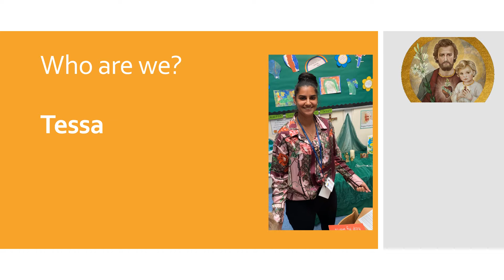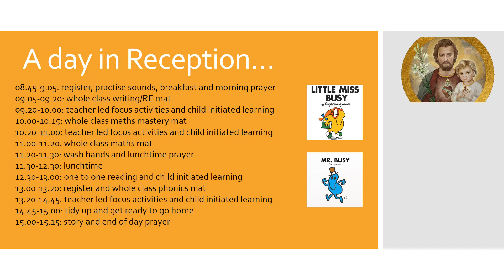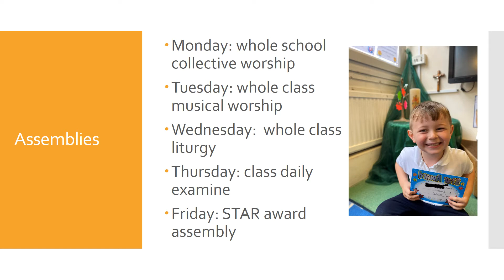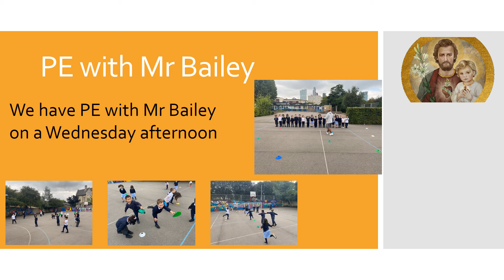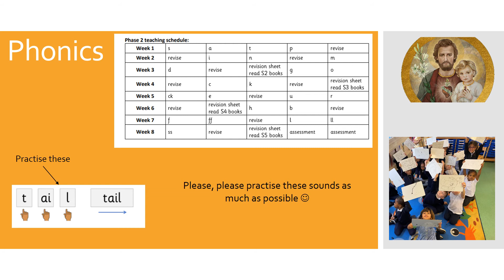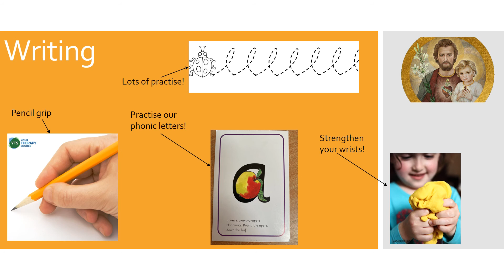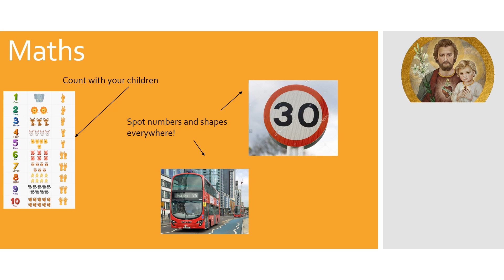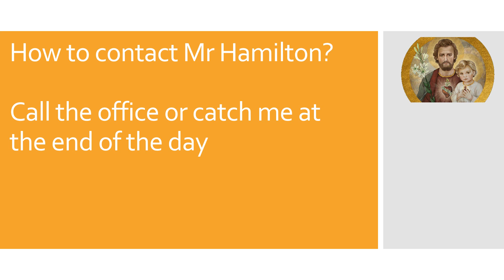Welcome to Reception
A quick introduction to Reception :) please do not hesitate to ask more questions!